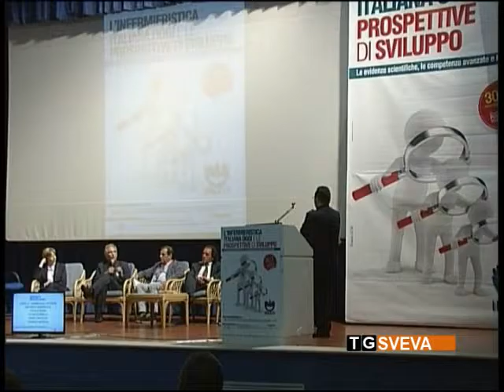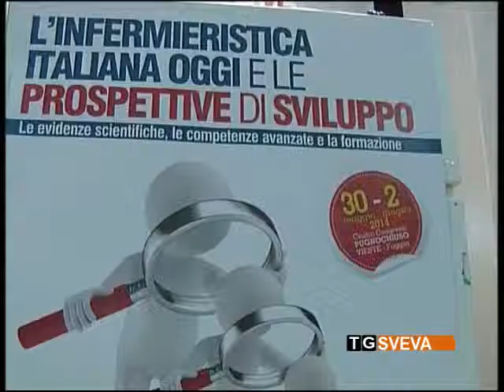Pugnochiuso | Professione infermiere: tre giorni organizzata dal Collegio Ipasvi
I problemi occupazionali e quelli legati alla riconoscibilità professionale: gli infermieri provenienti da tutta Italia ne discuteranno nella tre giorni organizzata dal Collegio Ipasvi della provincia di Bari a Pugnochiuso.